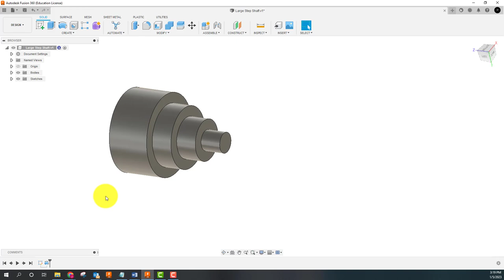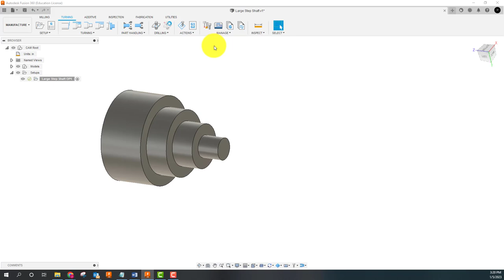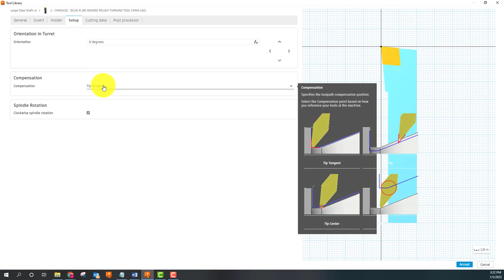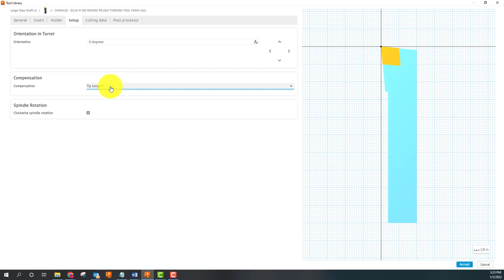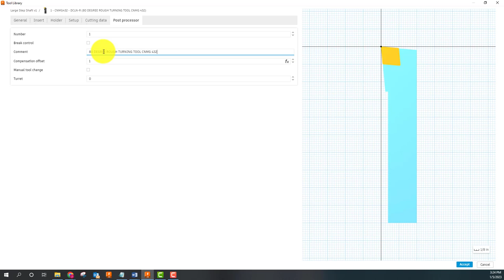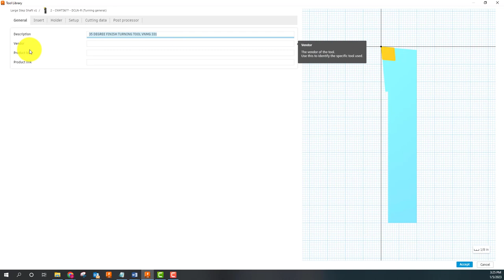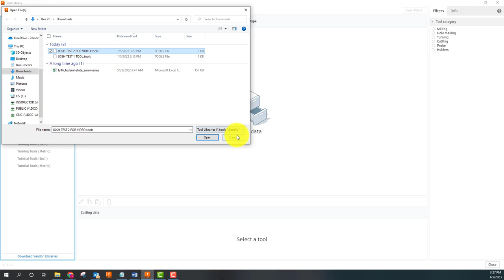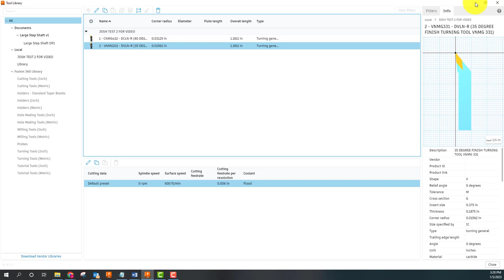MAC 128 TOOL LIBRARY INTRO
This video is meant to be used by students in Danville Community College's Precision Machining Program in Danville Virginia.